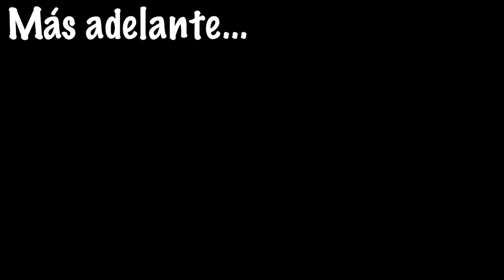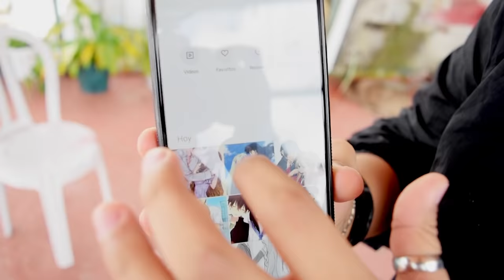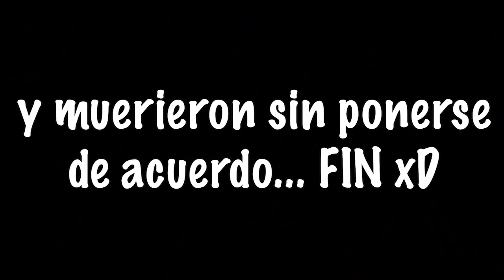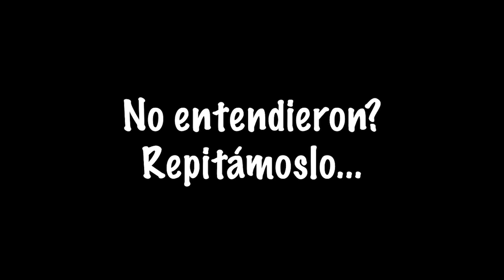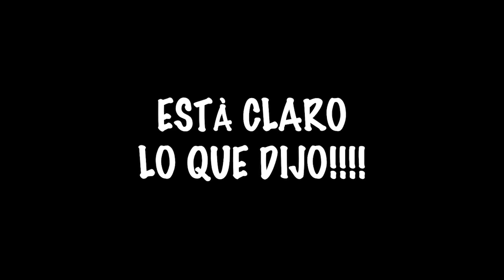IMITANDO FOTOS DE PAREJAS DE ANIME con ANDY | MANSION OTAKU | Elcanaldelpatho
IMITANDO FOTOS DE PAREJAS DE ANIME